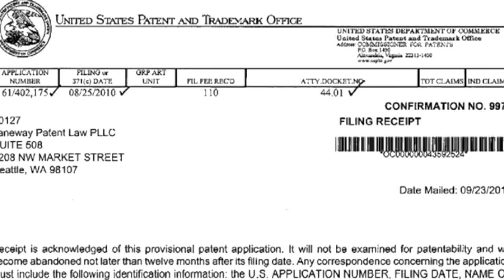Fulbright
This video is about Fulbright